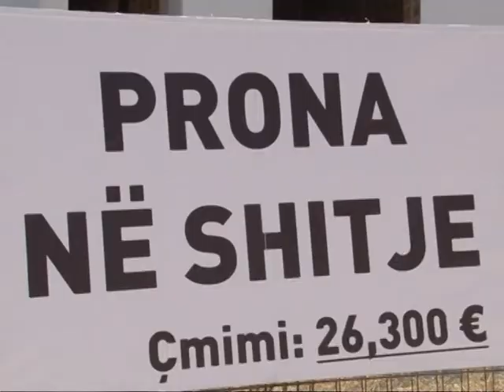AKSIONI VETEVENDOSJES NXJERR SIMBOLIKISHT NE SHITJE VILEN E HASHIM THACIT LAJM